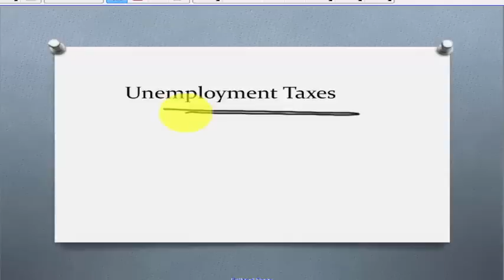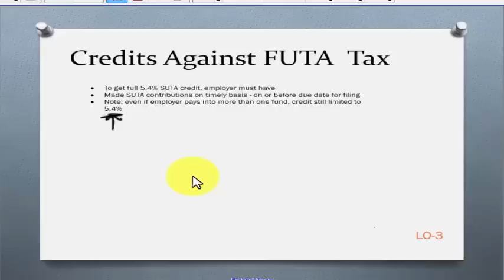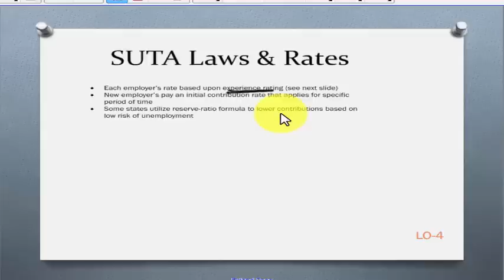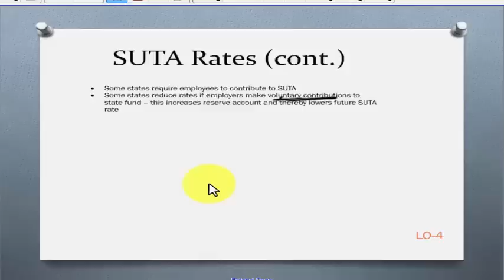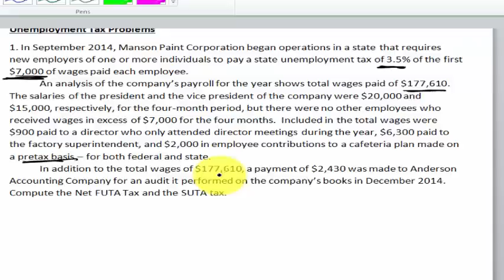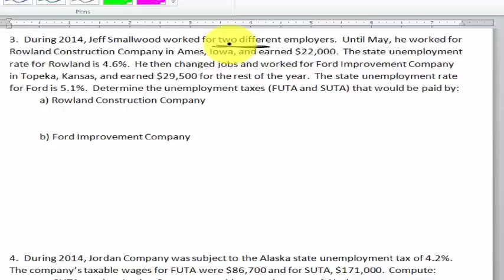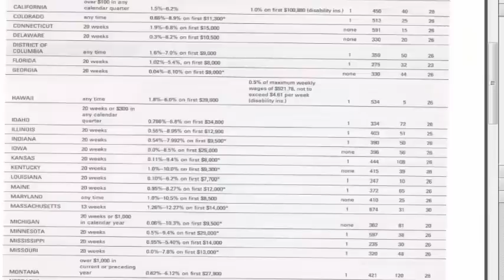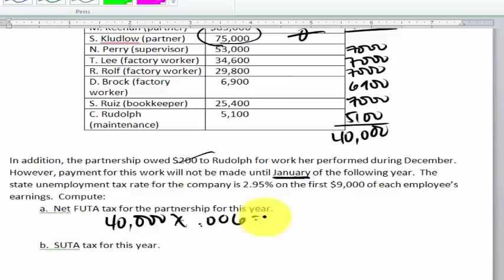Calculating FUTA and SUTA